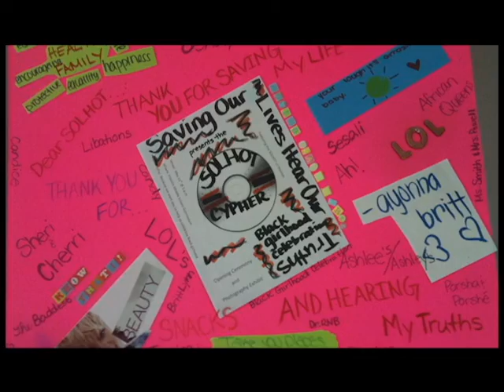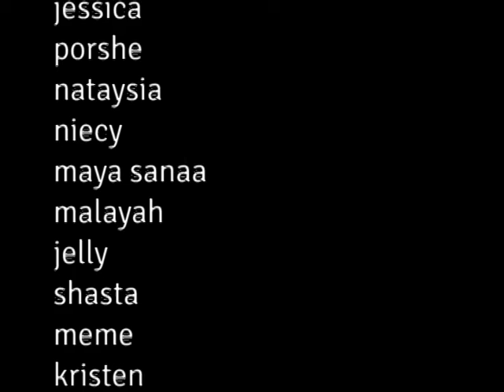Hear Our Truths: The Creative Potential of Black Girlhood, by Ruth Nicole Brown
This work was produced by the group Saving Our Lives Hear Our Truths (SOLHOT) and is being used to promote Hear Our Truths: The Creative Potential of Black Girlhood, a book by Ruth Nicole Brown. The book is about the innovative organization SOLHOT, which is a creative space for the performance of radically new interpretations of Black girls' lived experiences.

Young Girl Lyrics

First Verse-Written and performed by Shasta Klevah Knox

I see it too often
Ladies be lost in
these slanted rooms
With damaged views
they be forced in
a world when the mind is undermined and the body's more important
And placed before men for enjoyment ...
Poison
Neva trust a big butt & smile
See these women learn they role and they drive these brothers wild
All the while, being singled out for livin' out these double standards
Now little Ambers spreading rumors like cancer to Hannahs 'bout Amandas but can careless what a man does...
It's time that women stand up instead of reprimand us, and
take the energy you put into instagram into ya grammar, use ya voice..let em see you deeper than that camera
Cause everything aint black and white
and everything aint sepia
I see rainbows every angle of the spectrum
Now paint paint a picture with your imperfections
& hang 'em in these slanted rooms to be viewed by the collective.

Hook/Chorus
Young girl, this ya world too
Young girl, you should gon' express ya truth
2X
What's yo potential, put it in a pencil
2X
& Tell em how u feel tell em how u feel
2X

Second Verse-Written and performed by Tierney T.R.U.T.H. Reed

Gallery of creativity, but nowhere to display
too much hate, we get defaced, so we choose to turn away
(But naw) Not today, your canvas is where your standing
whether street corner or campus, girl just keep advancin'
Don't change you, when dem dark clouds hover
uncover your true potential & switch that watercolor
Suffer? Why? Your imagination's contagious
creations can adorn the blankest pages
Even heal a nation that's tainted Black faces, from lack of salvation,
gurl time is wasting, so emerge w/ ideas ears neva heard
Submerge words & show da true potential of a Black girl, word

Video credits:

Music
Tierney T.R.U.T. H. Reed
Shasta "Klevah" Knox
Porshe Garner
Terry Cole
Onyema Grace
Eric Surreal
Danitra Pope
Kate Manoucheka Anastasie Airey

Models
Jessica
Porshe
Nataysia
Niecy
Maya Sanaa
Malayah
Jelly
Shasta
Tierney
Meme
Kristen

Video Production
Jayda Thompson (Director)
Jayvien and Rayshaun (Assistants)